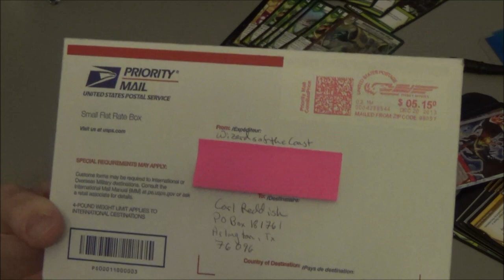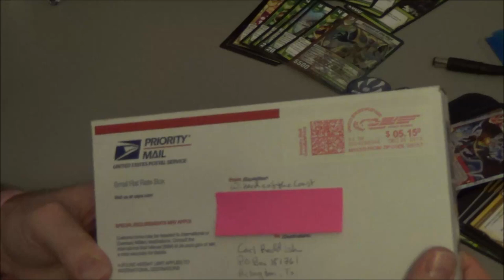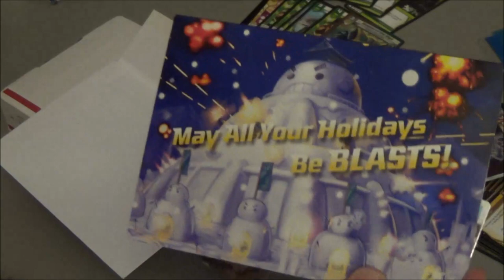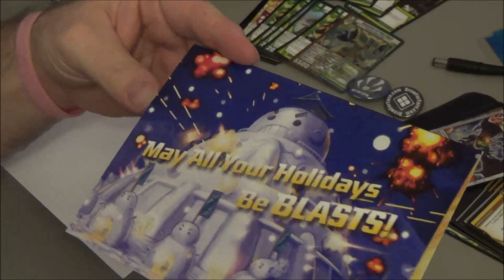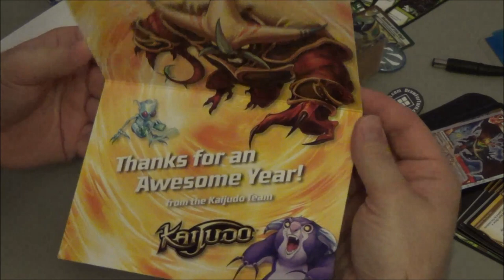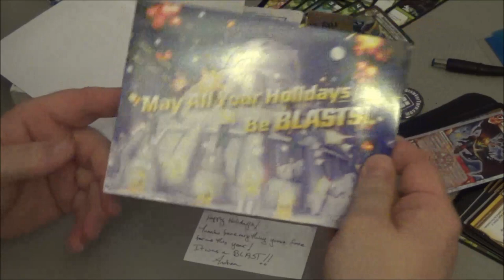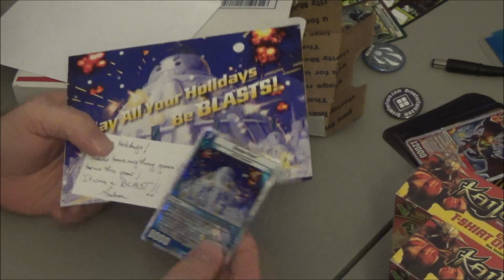Kaijudo - Happy Holidays 2013 Package from Wizards of the Coast!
Thanks you Wizards of the Coast for making 2013 a very special year for me and the Kaijudo community!